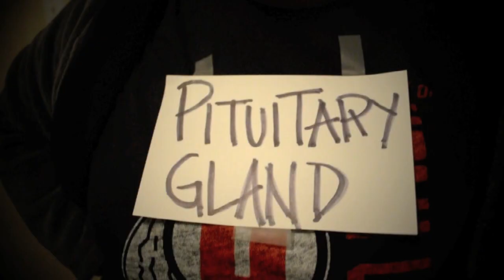THE DIARY OF A PITUITARY GLAND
Starring Camille, Kim and Scout